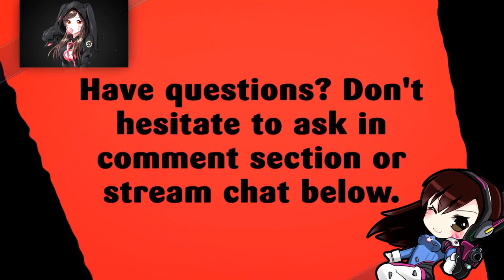VOL'DUN | BATTLE FOR AZEROTH BETA | PART 6 | WORLD OF WARCRAFT 🎮🎮🎮